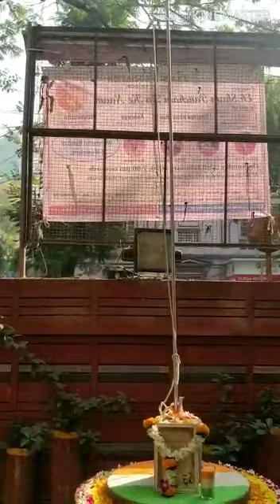Republic Day Celebration